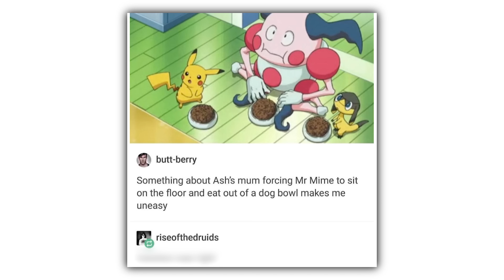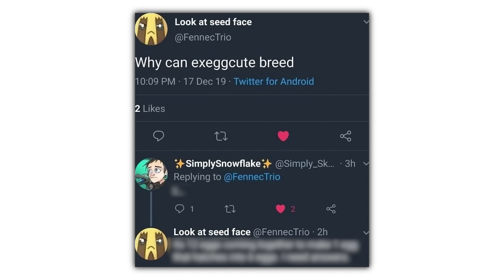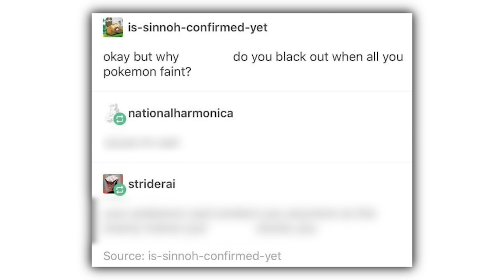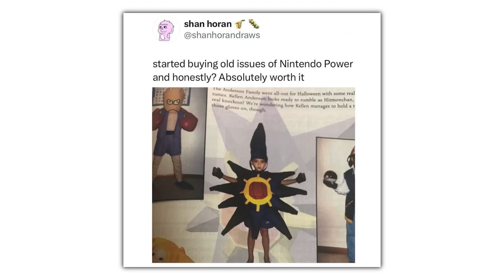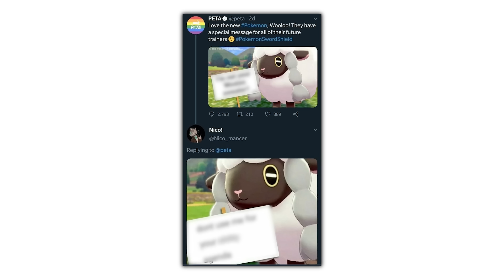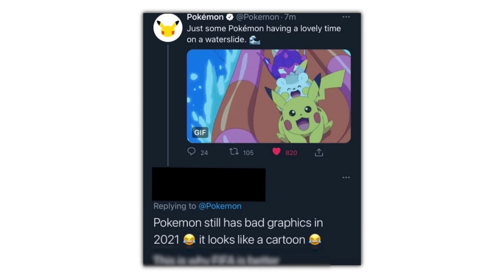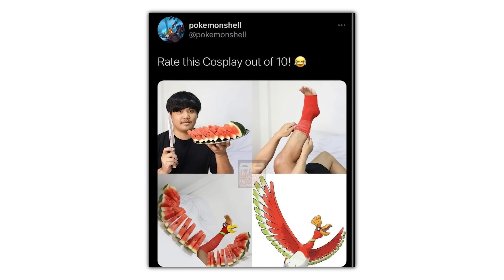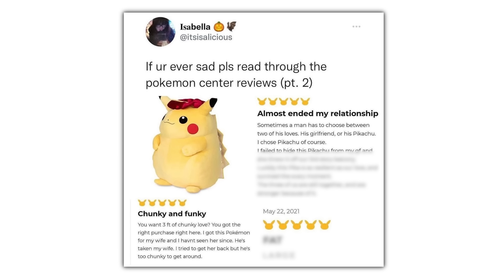Pokemon Memes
Check these out or i will cry